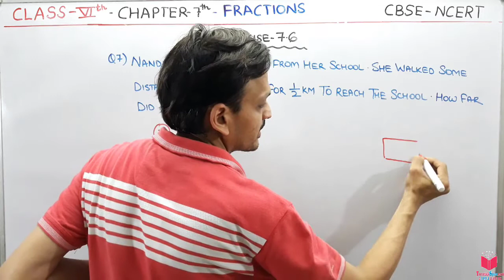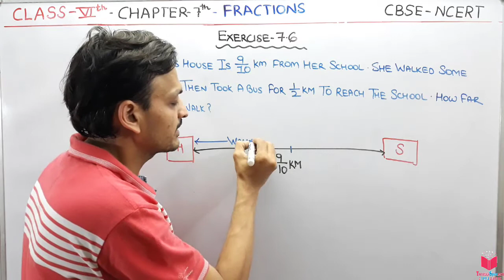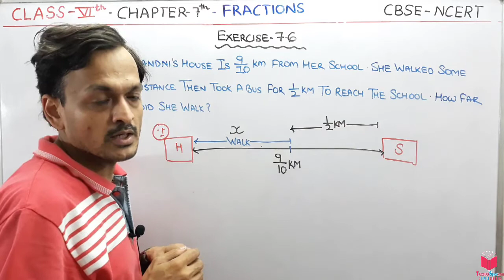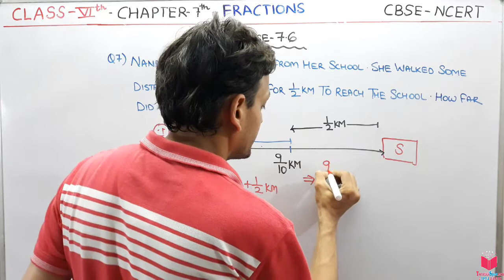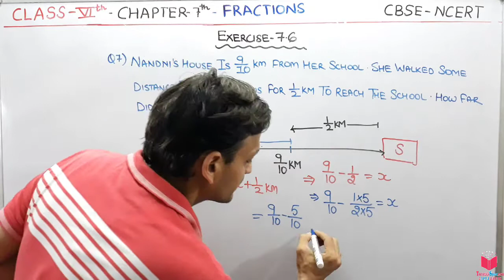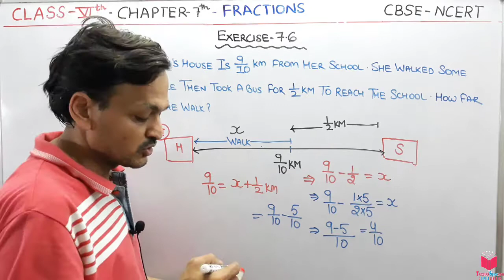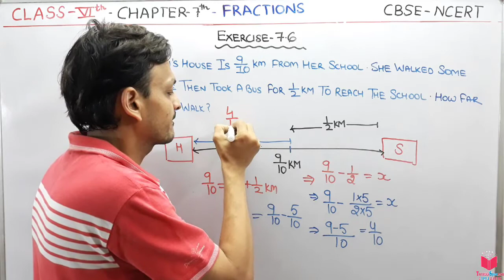Q7) Ex 7.6 Class 6 Maths Chapter 7 Fractions | Maths Class 6 CBSE NCERT Apni ClassRoom By Deepak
CHAPTER 7TH CLASS 6TH MATHEMATICS FRACTIONS-

Topics:
7.1 Introduction to fractions
7.2 A Fraction
7.3 Fraction on the Number Line
7.4 Proper Fractions
7.5 Improper and Mixed Fractions
7.6 Equivalent Fractions
7.7 Simplest Form of a Fraction
7.8 Like Fractions
7.9 Comparing Fractions
    7.9.1 Comparing like fractions
    7.9.2 Comparing unlike fractions
7.10 Addition and Subtraction of Fractions
     7.10.1 Adding or subtracting like fractions
     7.10.2 Adding and subtracting fractions

chapter 7th fractions class 6,

 Definitions:
1. (a) A fraction is a number representing a part of a whole. The whole may be a single object or a group of objects.
(b) When expressing a situation of counting parts to write a fraction, it must be ensured that all parts are equal.
2. In 5 /7  5 is called the numerator and 7 is called the denominator.
3. Fractions can be shown on a number line. Every fraction has a point associated with it on the number line.
4. In a proper fraction, the numerator is less than the denominator. The fractions, where the numerator is greater than the denominator are called improper fractions. An improper fraction can be written as a combination of a whole and a part, and such fraction then called mixed fractions.
5. Each proper or improper fraction has many equivalent fractions. To find an equivalent fraction of a given fraction, we may multiply or divide both the numerator and the denominator of the given fraction by the same number.
6. A fraction is said to be in the simplest (or lowest) form if its numerator and the denominator have no common factor except 1.

EXERCISE 7.4
1. Write shaded portion as fraction. Arrange them in ascending and descending
order using correct sign ‘less than’, ‘=’, ‘greater than’ between the fractions:
 2. Compare the fractions and put an appropriate sign.
3. Make five more such pairs and put appropriate signs.
4. Look at the figures and write ‘less than’ or ‘greater than’, ‘=’ between the given pairs of fractions.
Make five more such problems and solve them with your friends.
5. How quickly can you do this? Fill appropriate sign. ( ‘less than’, ‘=’, ‘greater than’)
6. The following fractions represent just three different numbers. Separate them into three groups of equivalent fractions, by changing each one to its simplest form.
7. Find answers to the following. Write and indicate how you solved them.
8. Ila read 25 pages of a book containing 100 pages. Lalita read
9. Rafiq exercised for
10. In a class A of 25 students, 20 passed with 60% or more marks; in another class B of 30 students, 24 passed with 60% or more marks. In which class was a greater fraction of students getting with 60% or more marks?

EXERCISE 7.5
1. Write these fractions appropriately as additions or subtractions :
2. Solve :
3. Shubham painted  of the wall space in his room. His sister Madhavi helped
and painted 1/3  of the wall space. How much did they paint together?
4. Fill in the missing fractions.
5. Javed was given 5/7  of a basket of oranges. What fraction of oranges was left in
the basket?

EXERCISE 7.6
1. Solve
2. Sarita bought metre of ribbon and Lalita metre of ribbon. What is the total
length of the ribbon they bought?
3. Naina was given 1 piece of cake and Najma was given 1 piece of cake. Find
the total amount of cake was given to both of them.
4. Fill in the boxes : (a) - =
5. Complete the addition-subtraction box.
6. A piece of wire metre long broke into two pieces. One piece was metre
long. How long is the other piece?
7. Nandini’s house is 9 10 km from her school. She walked some distance and then
took a bus for 1 2  km to reach the school. How far did she walk?
8. Asha and Samuel have bookshelves of the same size partly filled with books.
Asha’s shelf is 5/6 th full and Samuel’s shelf is 2 5 th full. Whose bookshelf is
more full? By what fraction?
9. Jaidev takes 2 1 5  minutes to walk across the school ground. Rahul takes
 minutes to do the same. Who takes less time and by what fraction?